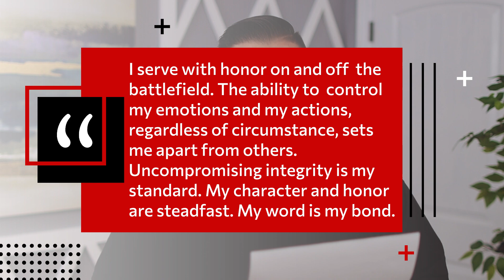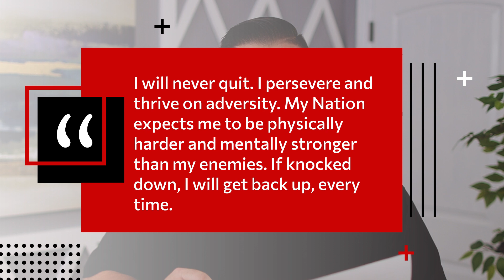How To Grow A Church In The 21st Century | Part 2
Did you just build a new church and want to know how to grow it? In this two-part series, I'll give you three things you can do how to grow a church in the 21st century, part 2.

Chris Abbott
Church Growth Agency

00:00 Intro & Summary
00:35 What Is The Currency Of Heaven
02:56 How Important Is Integrity
04:38 What Is Uncompromising Integrity
05:08 What's The Most Important Thing For A Church
06:01 What Happens When You Have Integrity
07:23 Why Is Learning Important

About Chris Abbott
Chris Abbott’s extensive years of experience as a pastor, marketer, and church leader have given him unique and practical insight on how to use social media to attract new visitors. He has been a part of 4 local church plants and coached thousands of pastors through his online coaching programs. He now runs the Church Growth Agency and helps pastors around the country grow their church through Facebook Ads, online marketing and digital ministry.

Video by Nate Woodbury & Jaxx Productions